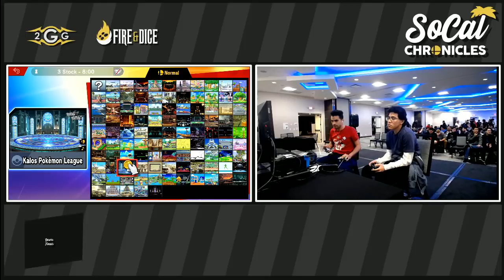Smash Ultimate Tournament - Elegant (Luigi) vs Eon (Pichu) Losers Finals - SoCal Chronicles